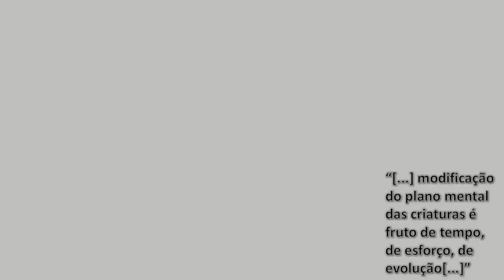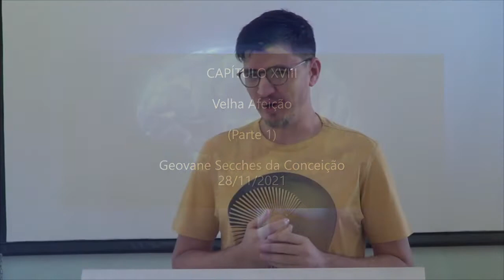Estudo No Mundo Maior - Aula 18 - Velha Afeição (Parte 1/2)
André e Calderaro estudam as consequências do orgulho e do egoísmo, além da falta de consciência do mundo espiritual. Também analisam um grupo de habitantes do baixo umbral e seus interesses.
Nesse estudo conhecemos também um novo personagem da trama, o qual começa a despertar para a verdadeira Vida.